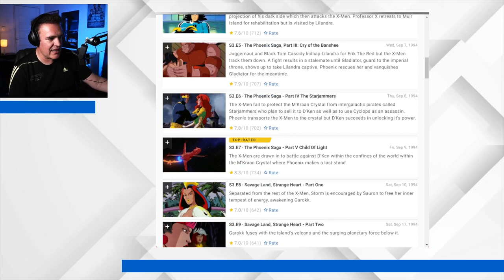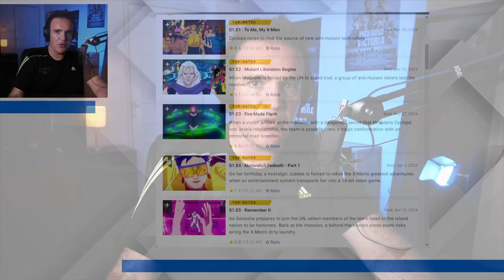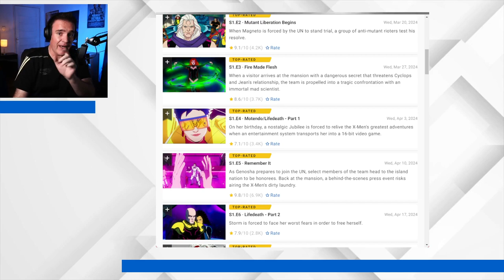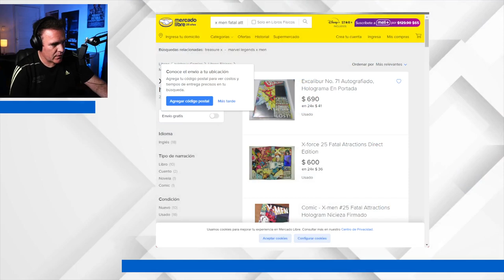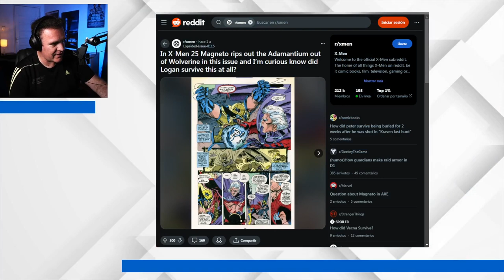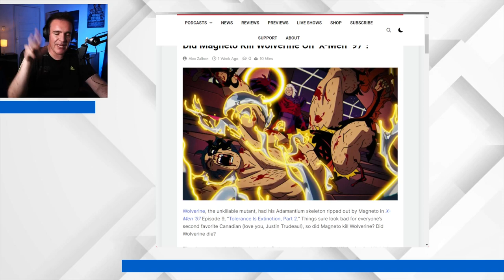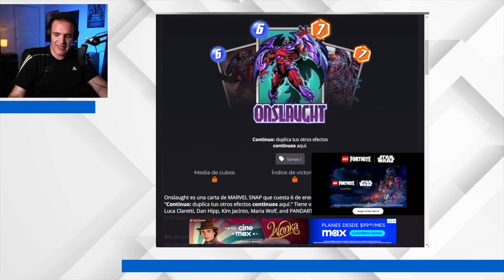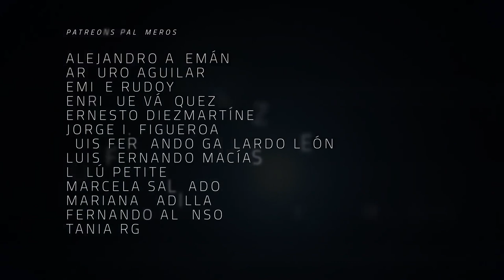X-Men 97 y cuando todo es importante, nada es relevante - The Dailies 113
Terminó la primera temporada del relanzamiento de la serie animada de los X-Men y a menos que seas un amargado, seguro disfrutaste enormemente la serie que te trajo recuerdos de tiempos más inocentes y mutantes más poderosos. ¿En realidad fue tan buena la serie? ¿O solo es mejor que lo que hemos tenido en la oferta de Marvel en los últimos años? De eso y más hablaremos en esta entrega de The Dailies.

Bienvenidos a The Dailies, el único programa en donde nos ponemos a darle la contraria al gusto de las mayorías solo por deporte. Miren nada más esta musculatura, solo de jugarle de abogado del diablo, paps.

El regreso de la versión animada de los X-Men, profetizada en la fallida cinta del Doctor Centella en el Multiverso de la Locura, gracias a la aparición gratuita de un profesor Xavier encarnado por Patrick Stewart en una silla y con un tema musical que nunca usó en las películas en que apreció, mostró lo que las audiencias querían, aunque esto estuviera en medio de una narrativa fragmentada y no bien ejecutada. ¿Cómo es que esto puede aplicar a los 10 capítulos excelsamente mostrados en esta primera temporada de los X-Men 97, o que vendría a ser la sexta temporada de la serie iniciada en los noventa?

Productor Asociado: Juan Carlos Toledo Pérez Núñez

Co-Productor: Dany Saadia
Co-Productor: Logan Mayer
Co-Productor: Óscar Campos
Co-Productor: Román Rangel

Agradecimiento especial a nuestros Patreons: Adriana Fernández, Agustín Galván, Odeen Rocha, Jaime Rosales, Juan Espíritu, Luiso Uribe, Álvaro Vázquez, Arturo Manrique, Lau Berdejo, Alejandro Alemán, Arturo Aguilar, Enrique Vázquez, Ernesto Diezmartínez, Luis Gallardo, Jorge I. Figueroa, Luis Macías, Lulú Petite, Mariana Padilla, Tania RG y Fernando Alonso.

¡Gracias a nuestros suscriptores en Twitch! jaimerosalesh, socra8a, crislata y cronicasdeespanto